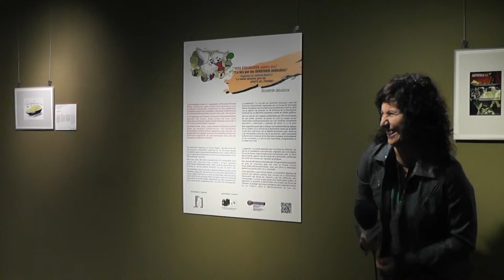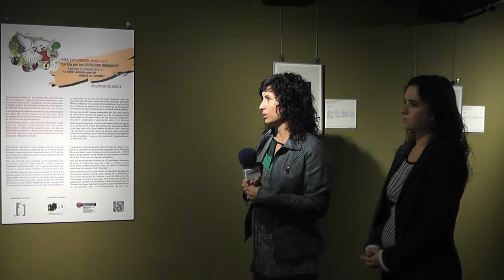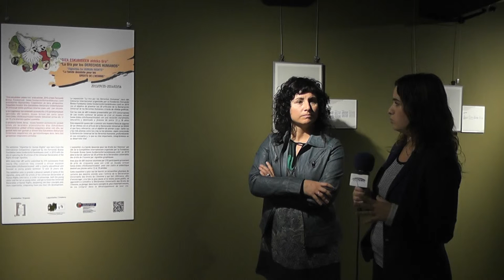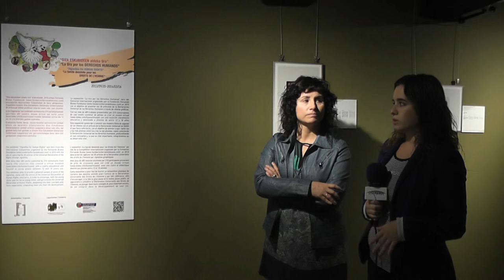Exposición temporal: "La tira por los Derechos Humanos" 1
La exposición "La tira por los Derechos Humanos" nace del Concurso Internacional organizado por la Fundación Buesa Fundazioa en 2010 con el objetivo de plasmar los 30 artículos de la Declaración Universal de los Derechos Humanos a través de viñetas gráficas.

Con los más de 483 trabajos presentados por 210 concursantes de casi medio centenar de países se creó un Museo virtual con una vocación claramente educativa y destinado a jóvenes de entre 12 y 18 años.

Esta exposición quiere dar a conocer una muestra física de algunas de las viñetas con el artículo de la Declaración Universal de DDHH al que hace referencia, con el objetivo de animar a que -tanto los y las más jóvenes como los y las no tan jóvenes vayan conociendo la Declaración Universal de los Derechos Humanos, profundizando en sus conceptos y, lo que es más importante, integrándolos en su desarrollo vital.